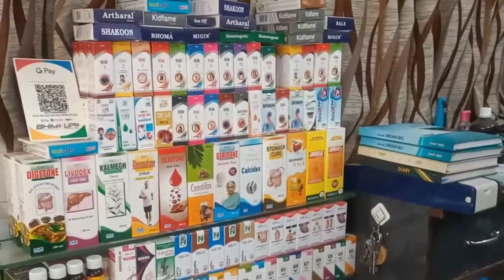August 22, 2022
Gayatri Homoeo Clinic